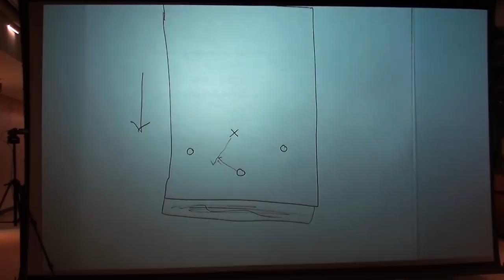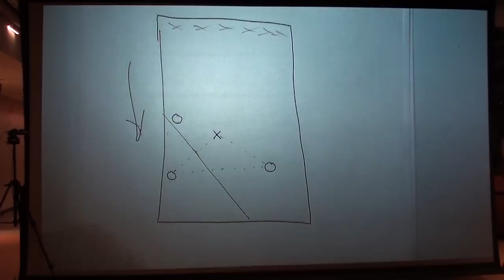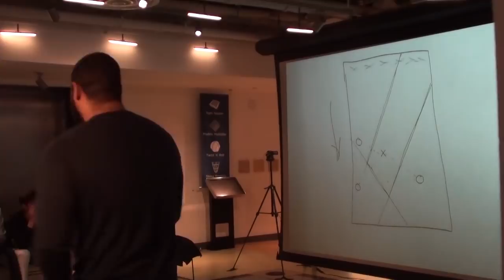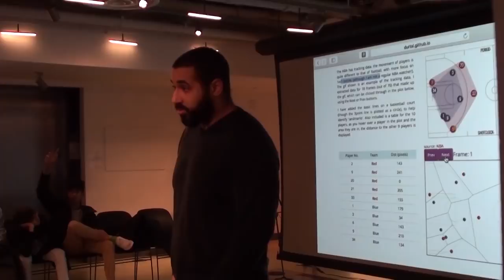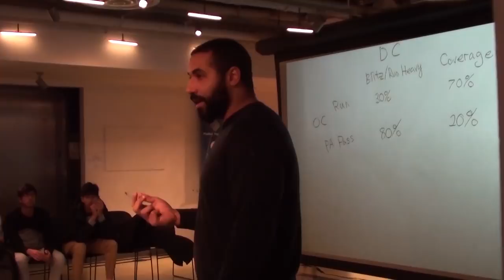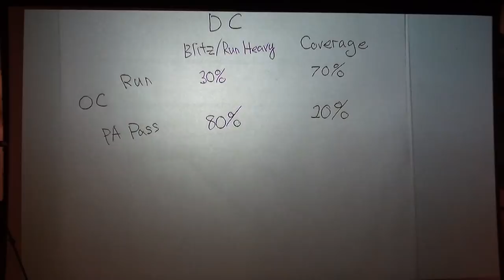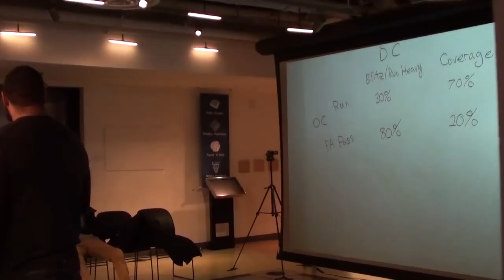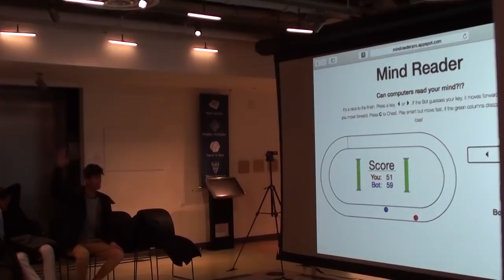John Urschel at the National Museum of Mathematics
Don't miss this exciting pre-Super Bowl event with recently retired NFL player and current math PhD candidate John Urschel! Learn how math is used in decision-making in football and hear about John's unusual trajectory, both on the field and off.